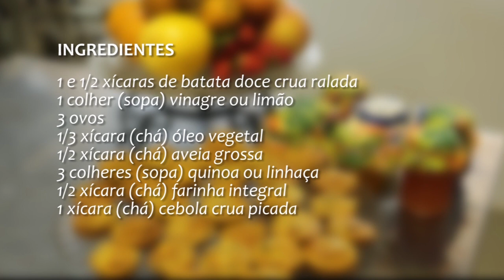Receita: Tortinha de Batata-Doce, Espinafre e Laranja - Rio Grande Rural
Com alimentos muito comuns encontrados em propriedades rurais gaúchas é possível produzir pratos saborosos e muito nutritivos. Por meio do Programa de Segurança e Soberania Alimentar realizado na região de Santa Rosa são estimuladas a produção de alimentos para consumo das famílias e seu aproveitamento de forma diversificada e saudável. Uma das receitas práticas apresentadas é a tortinha de batata-doce, espinafre e laranja, que nós vamos aprender agora. (Deise Froelich/José Schafer)

Programa #1091